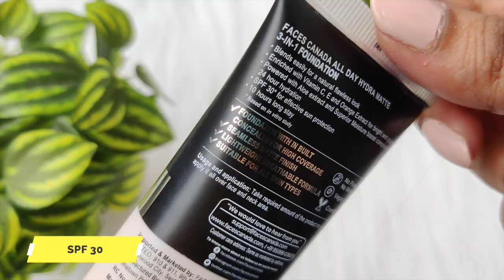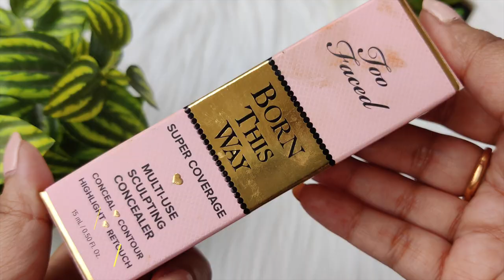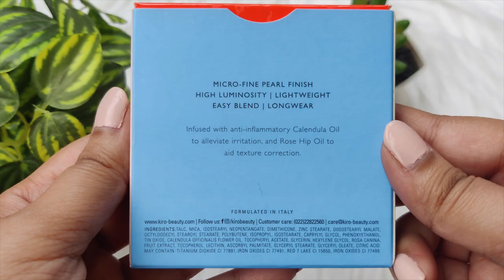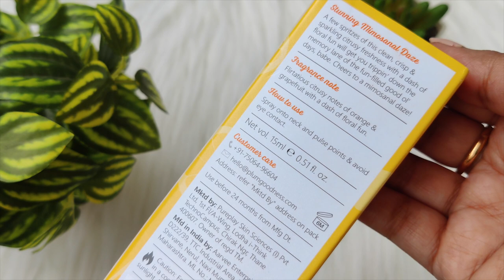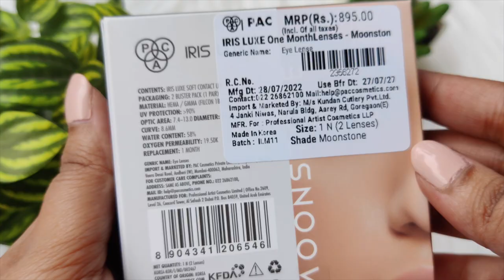Most Amazing Must have Products for your Festival Makeup kit 😍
hey guys

skip to  intro @0:28

These products are from my makeup kit & my one of the favourites.
NOTE: I am combinational dry skin with light medium skintone.

products used/links :

1. Too faced concealer (warm sand)
6. Faces canada foundation (013)